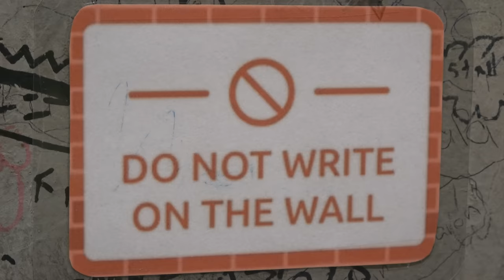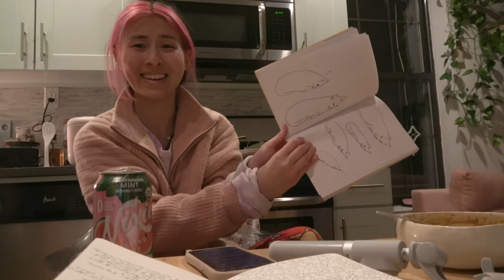Makin'stuff & spring cleaning.🌷 NYC Diaries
happy mondaayyy!! 💗 as mentioned last time,
I've switched my upload schedule around.
hope u turn on notifs so you'll see as soon as i post! have a weekly vlog for u this week. i've been putting majority of my time/energy into developing my ceramic work, so i hope to update my shop soon with my creations :D

so life for me at the moment is getting used to new work schedules, planning to maximize time for ceramics and painting, seeing my chosen family :') and also going on dates w a very special person im falling in love wid 8•)

OH ⭐️ im also rebooting my patreon very soon! as of late, i've been feeling more and more the desire to spend time making analogue art (painting, ceramics, illustration) and although vlogging will probably never leave me, i see myself in the transition period of moving away from full time content creation. so if you could, please support me on patreon! updates to come!

🦋my ONLINE SHOP (hope to add new stuff soooon)

chapters:
00:00 It's monday
00:12 Outfit of the day
00:57 Throwing on the wheel
02:40 Currently handbuilding a cat mug
03:07 A treat and stroll thru the city
03:29 Spring cleaning
05:14 Laundry fun
06:18 OOTD
07:00 Glaze in the studio
08:09 Start mornings with stretch & meditation
10:18 Off to studio once more
12:03 Hotpot and karaoke w friends!